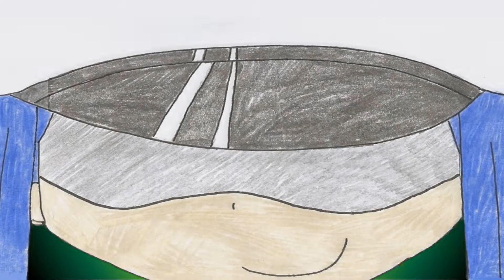Daruma-san fell over- Ncha-P (Muse Dash AMV)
Muse Dash Song: Daruma-san fell over- Ncha-P (Cute is Everything Vol. 1)
Anime/Game: Muse Dash
*Special Thanks to our Hand-drawn Animator, Vince!*